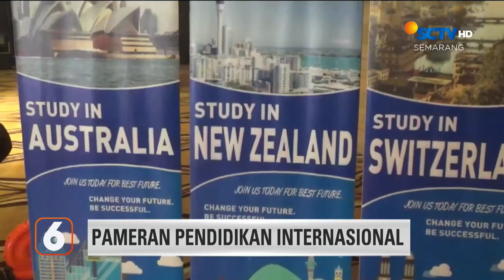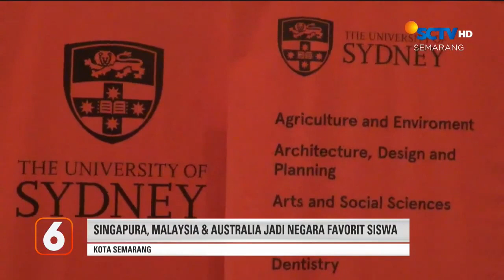PAMERAN PENDIDIKAN INTERNASIONAL di Semarang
Guys, kamu yang ketinggalan gak datang ke Internasional Education Fair di Semarang ini kamu bisa lihat keseruannya di video ini!